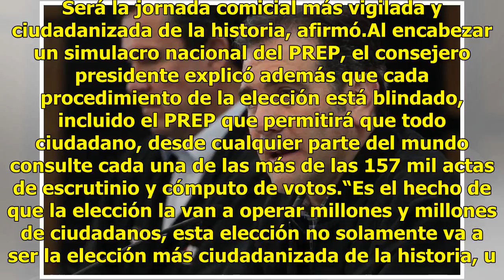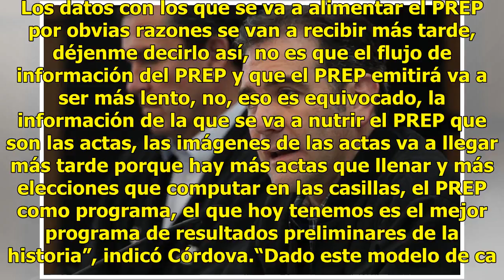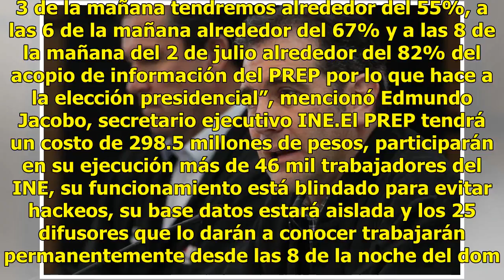Presidente del INE descarta fraude electoral el 1 de julio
El presidente del Instituto Nacional Electoral (INE), Lorenzo Córdova, garantizó que en México no habrá fraude electoral el próximo 1 de julio. Será la jornada comicial más vigilada y ciudadanizada de la historia, afirmó.Al encabezar un simulacro nacional del PREP, el consejero presidente explicó ad...